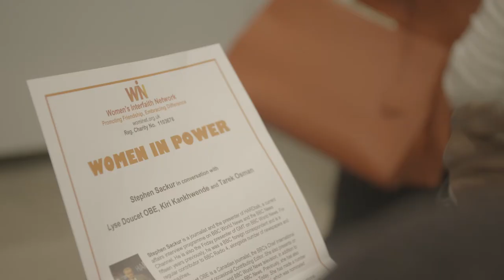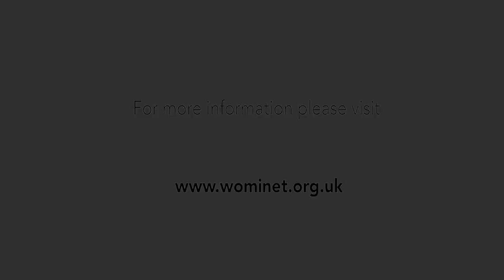'Women in Power' journalist event - Women's interfaith Network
Women's Interfaith Network (WIN) hosted a evening of journalists in discussion around the theme of  'Women in Power'. The evening was chaired by Stephen Sackur and the panel included journalists Lyse Doucet, Tarek Osman and Kiri Kankhwhende.

WIN is a registered charity based in London. We are a movement of women committed to building a more trusting and inclusive society. To learn more about our work please see our